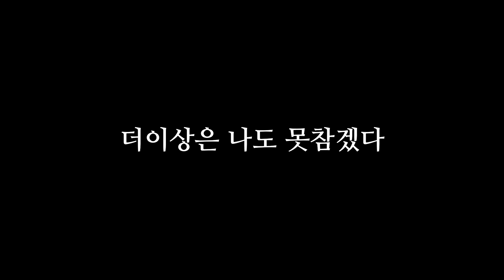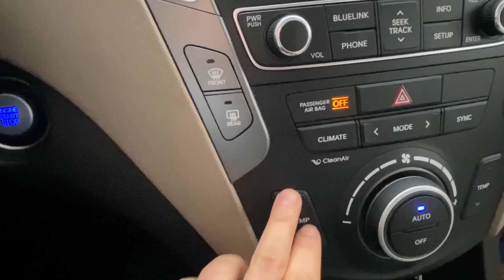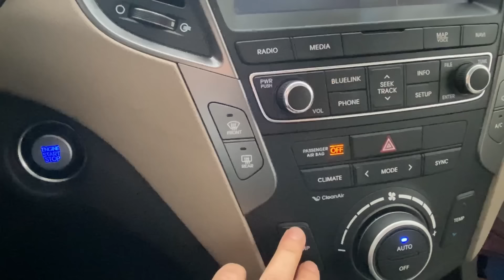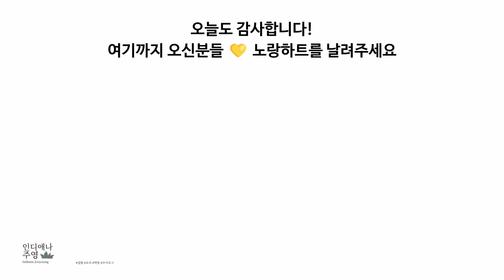미국일상 | 한국피 한방울 안섞인 아빠는 김치찌개 완뚝🍚 | 🇰🇷한식프로젝트는 계속된다… | 남편 점심도시락 호박전 김치찌개 브런치 라면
안녕하세요. 인디애나 주영이에요 😊
감사합니다!

🍿 메뉴
남편 도시락 베이글싸기
호박전, 김치찌개 만들기
브런치 만들기
김치찌개 소세지 계란 김 먹방
라면 먹방